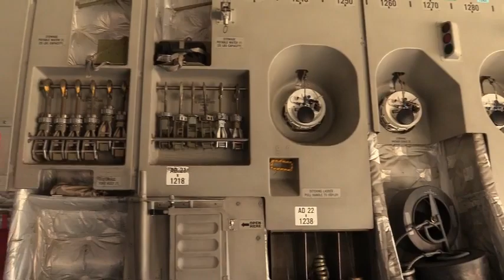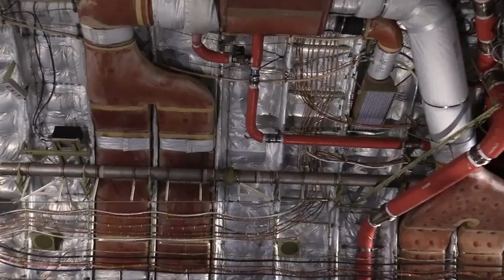ທຽ່ວ ຊົມ ຍົນ ທະ ຫານ ຂອງ ອາເມລິກາ Ncig saib dav hlau C-17 loj kawg